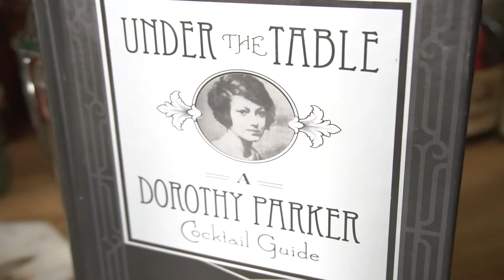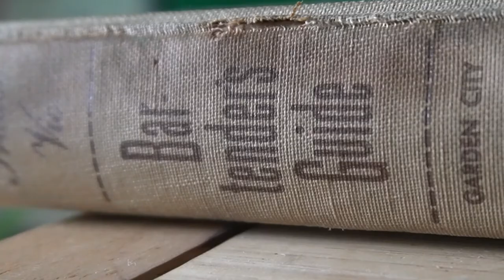How to build a HOME BAR for BEGINNERS 2020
Learning how to shop for my home bar in New York is essential. I chat with Bacardi Team Member, Santa Teresa Rum Brand Ambassador and Master Bartender Marlo Gamora about how to stay stocked up in style.

SAY HELLO!!!

When stocking up your home bar it's best to have a bartenders eye not just for quality spirits but the right modifiers to make classic cocktail. We are all learning how to be mixologist. This guide will help you shop like a professional. With his fifteen plus years of experience working at top bar like Caffe Dante (Ranked number one by The Worlds 50 Best Bars 2019), Mother of Pearl, Jeepney, and Maison Pickle, Marlo Gamora gives us the ultimate advise. Craft cocktails in true style from the comfort of your apartment!

Below is that Home Bar Shopping List:
Do you think something is missing?

SHOPPING LIST
= SPIRITS=
Rum
- Bacardi Cuatro
- Santa Teresa
Gin
- Bombay Sapphire
- Tanquarey
Vodka
- Grey Goose
Coganc
Whiskey
Bourbon
Rye
Blended Scotch
Tequila
Mezcal

= Modifiers =
Angostura Bitters
Peychaud's Bitters
Martini Bitters
Campari
Orange Bitters
Sweet (Italian) Vermouth
Dry (French) Vermouth
Aperol
Triple Sec
- Cointreau
- Grand Marnier
St-Germain

ABOUT DANDY WELLINGTON
Dandy Wellington is a bandleader, entertainer, event producer, and creative consultant, born-and-raised in Harlem, New York. Influenced by the style and skill of classic entertainers of the past but with his feet planted in the present, it’s no surprise that this Tisch grad has made a name for himself across the globe. From producing stylish events all over New York to performances in St. Petersburg, London, and Sydney, Dandy solidifies himself as not only an impeccably dressed man-about-town, but a bonafide man-of-the-world.

Boasting an impressive and eclectic list of clients that includes the likes of Pomelatto, Bergdorf Goodman, RewardStyle, and the National Museum of African Art, Dandy puts his uniquely well-dressed stamp on everything from his events to his music. Whether he’s organizing a dinner party at Norwood Club or crooning with his jazz band at The Rainbow Room, the crowd is well-coiffed and the scenery is elegant.

Dandy’s signature panache and eye for detail has earned him features in The New York Times, Vogue Magazine, and various other outlets renowned for their taste and sophistication. Mr. Wellington epitomizes the undeniable cool of the Jazz Age, while also bringing a progressive perspective befitting of the ever-changing landscape of our modern lifestyle. His appreciation for the swinging big bands, elegant parties, and beautifully tailored clothing of the 1920’s/30’s, paired with his contemporary edge, make him a certifiable renaissance man and a true modern dandy.